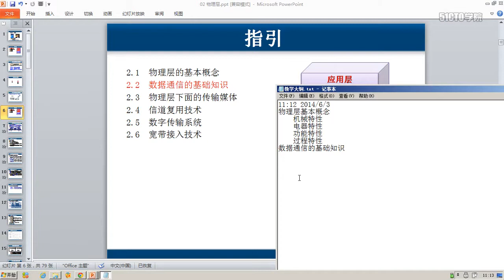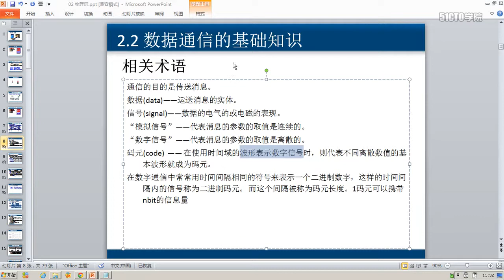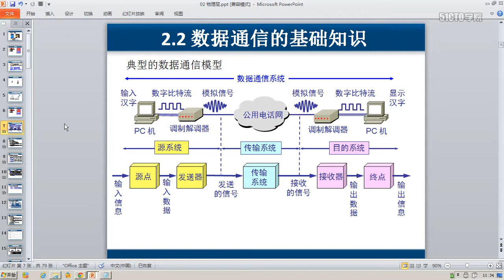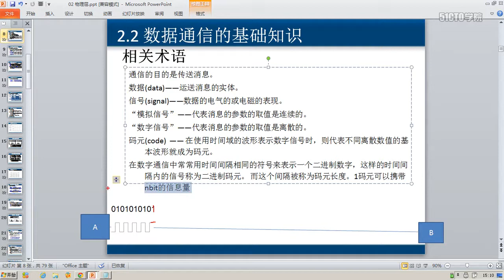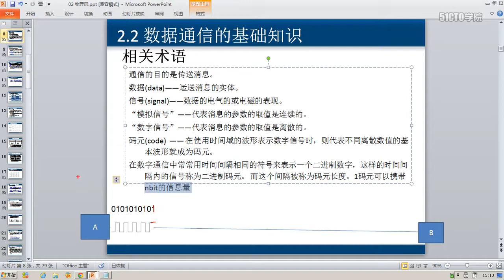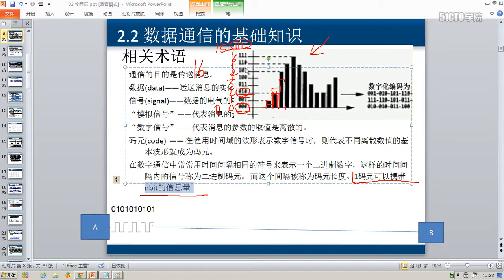韩立刚 计算机网络 0015 第2章 物理层 数据通信基础知识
学习分享，如有侵权，请联系删除